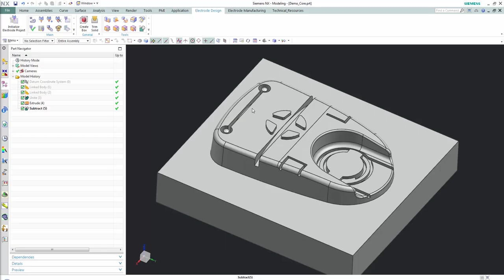Electrode Design in NX10 Part 2/15